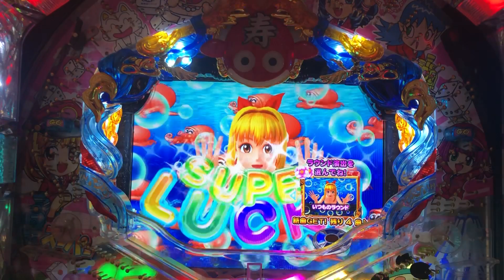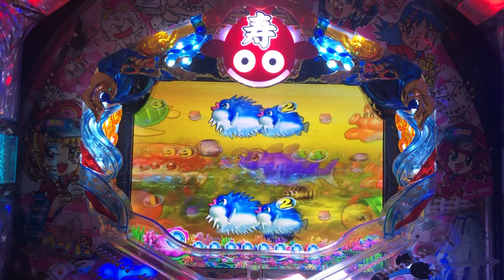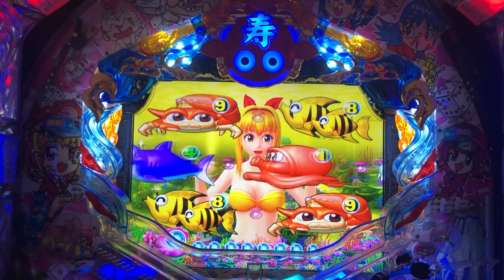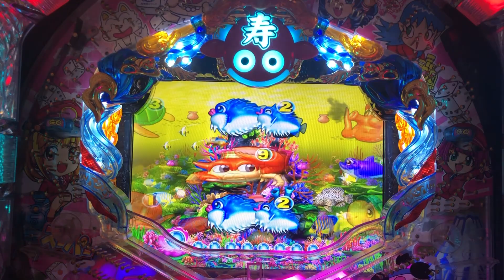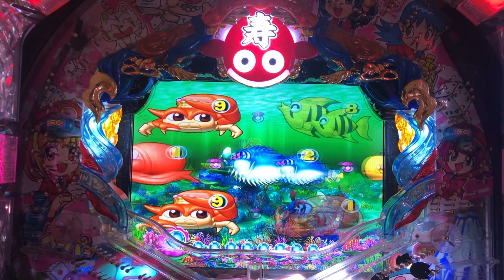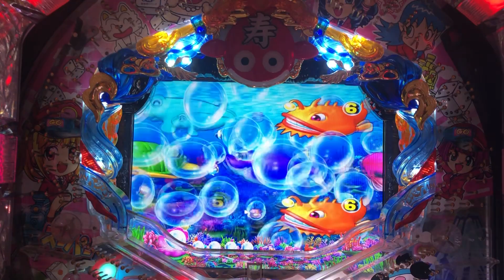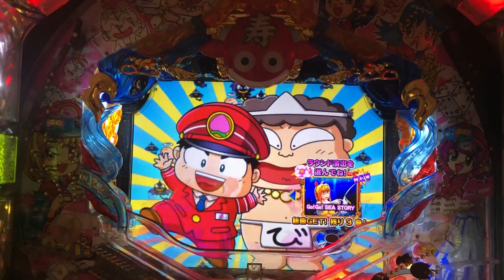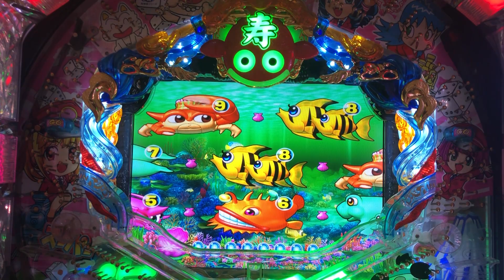【レトロパチンコ】CRAスーパー海物語 IN JAPAN with 桃太郎電鉄【海モード】桃鉄キャラクター登場！！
販売名：CRAスーパー海物語 IN JAPAN with 桃太郎電鉄
型式名：CRAスーパー海物語INジャパンSC
メーカー：三洋物産
導入開始：2016年7月

大当り確率：1/99.9
高確率　　：1/9.9
賞球　　　：3＆2＆6＆10
ラウンド　：7R・16R　（7C）
出玉払出　：490個・1120個
確変割合　：100％　ST6回転
電サポ回数：25回・50回・100回

ヘソ・電チュー共通
16R確変　ST6回+時短94回　5％
7R確変　ST6回+時短44回　60％
7R確変　ST6回+時短19回　35％

【解説】
人気ゲーム「桃太郎電鉄」通称「桃鉄」と異色コラボを果たしたのが「CRAスーパー海物語INジャパンwith桃太郎電鉄」となります。
「桃太郎電鉄」は、プレイヤー自身が社長となり、全国各地を回り資産を競い合う双六形式の人気ゲームです。
当機種では、「桃鉄」キャラクターが活躍し、「桃鉄」の世界観を楽しめる多くのプレミア演出が搭載されております。
また、「ご当地演出」が搭載されており、設定地域に合わせた「桃鉄ご当地怪獣」演出を楽しむことが出来ます。
海シリーズでお馴染みの「海モード」・「ジャパンモード」・「お祭りモード」の中からモード選択が可能です。
多彩な文字やキャラクターが映し出される「ジャパンフラッシュ」による一発告知演出も搭載されています。
スペックもシンプルな100％突入のST機となり、常に左打にて消化できる分かり易いゲーム性となります。
大当り中は「桃鉄チャンス」が発生し、ラウンド昇格や保留内連荘など期待感を高める仕様を採用しています。
海シリーズにてお馴染みのプレミア演出に「桃鉄」コラボのプレミア演出が加わり、飽きの来ない深みのあるゲーム性を持った人気機種となりました。

CRAスーパー海物語 IN JAPAN with 桃太郎電鉄